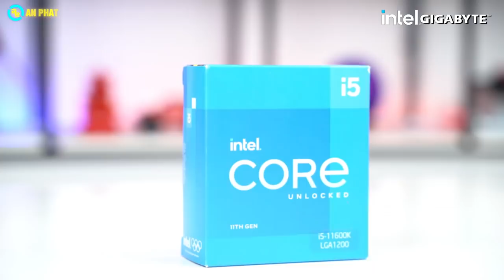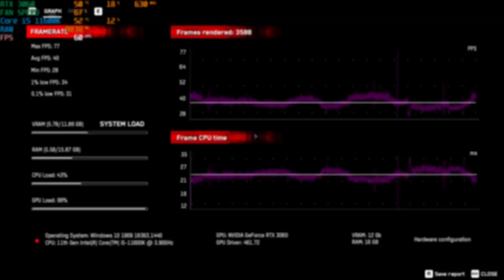CPU thế hệ 11 - Cải thiện về hiệu năng và giá thành - Z590 ELITE AX vs Core i5 11600K | An Phat PC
CẤU HÌNH:
✔️CPU Intel Core i5-11600K
✔️Tản nhiệt khí CPU GIGABYTE AORUS ATC800 RGB
✔️Mainboard GIGABYTE Z590 AORUS ELITE AX
✔️Ram GIGABYTE AORUS RGB 16GB (2x8GB) DDR4 3200MHz
✔️SSD GIGABYTE AORUS Gen4 SSD 500GB NVMe PCI-Express 4.0 x4
✔️VGA GIGABYTE AORUS GeForce RTX 3060 ELITE 12G
✔️Nguồn GIGABYTE AORUS GP-AP850GM
✔️ Vỏ case Gigabyte Aorus C300 Glass
🏢 Showroom 1: 49 Thái Hà - Đống Đa - Hà Nội
🏢 Showroom 2: 151 Lê Thanh Nghị - Hai Bà Trưng - Hà Nội
🏢 Showroom 3: 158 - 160 Lý Thường Kiệt - Quận 10 - TPHCM
🏢 Showroom 4: 84T/14 Trần Đình Xu - P. Cô Giang - Q. 1 - TPHCM
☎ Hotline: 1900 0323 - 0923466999